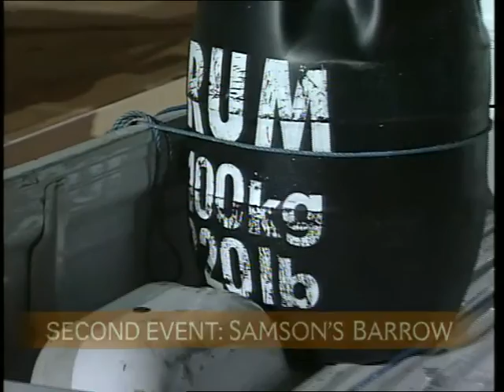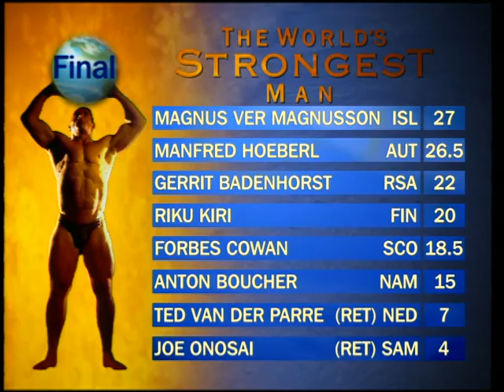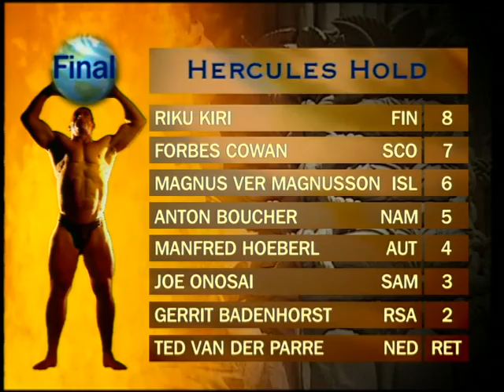1994 World's Strongest Man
1994 World's Strongest Man